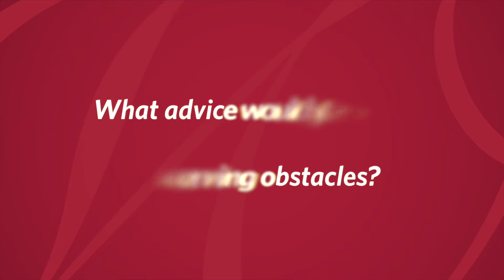The 50 Most Influential Women in West Michigan, Part 1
Video of 2016 Honorees for the Grand Rapids Business Journal's The 50 Most Influential Women in West Michigan awards. This clip was shown at the awards luncheon at the JW Marriott in downtown Grand Rapids on March 8, 2016. This is part 1 of 2.

Videography by Johnny Quirin, post production by GRBJ.